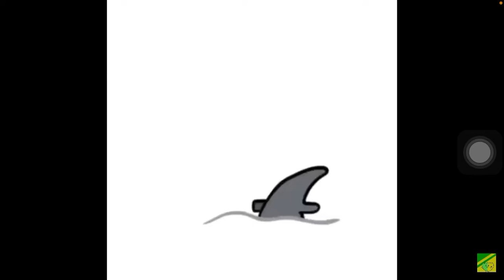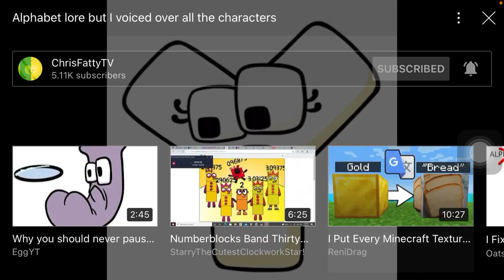Which Sounds Better￼ A-Y ￼my Voice or his￼ Voice￼ for @MikeSalcedo ￼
For @MikeSalcedo